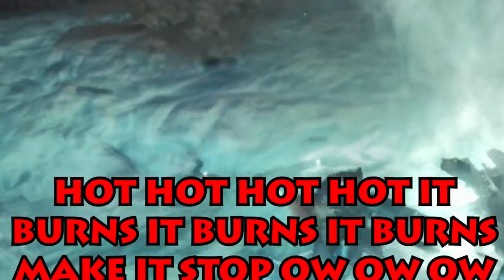How I Feel When Using the Swag Axe/Switch Axe (Monster Hunter: World)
This. Right here. Is my. SWAG.

Thank you all for being patient. I've been hitting some creative walls with the How I Feel series and want to make every frame count. I hope you enjoy this endeavor of teh SWEG.